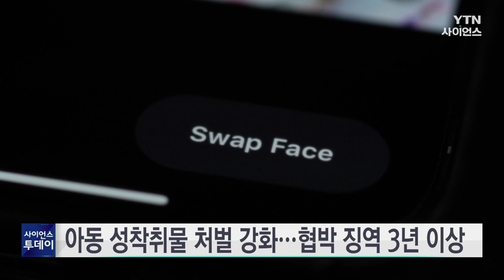아동·청소년 성착취물 처벌 강화...협박 징역 3년·강요 5년 이상 / YTN 사이언스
아동·청소년을 대상으로 한 딥페이크 등 디지털 성범죄 처벌과 피해자 지원을 강화하는 법안이 여야 합의로 국회 상임위원회 소위를 통과했습니다.

국회 여성가족위원회는 오늘 법안심사 소위원회를 열고 청소년성보호법과 성폭력방지법 개정안 등을 의결했습니다.

현행법상 성 착취물을 이용한 협박은 1년 이상, 강요는 3년 이상의 징역에 처하지만, 개정안은 각각 징역 3년 이상, 5년 이상으로 처벌 기준을 높였습니다.

개정안에는 또, 경찰이 사전승인 없이 신분을 공개하지 않은 채 범죄 증거와 자료를 수집하는 '긴급 신분 비공개수사'를 도입하는 내용도 담겼습니다.

또 '디지털 성범죄피해자지원센터' 운영 근거 규정을 신설하고 센터가 불법 촬영물이나 피해자 신상정보 삭제를 지원하는 업무를 할 수 있도록 했습니다.

민주당 소속 김한규 소위원장은 기자들과 만나, 법제사법위원회 상황도 지켜봐야 하는 만큼 오는 26일 본회의 처리는 현실적으로 어려워 보이지만 정기국회 내 처리할 수 있도록 노력하겠다고 밝혔습니다.